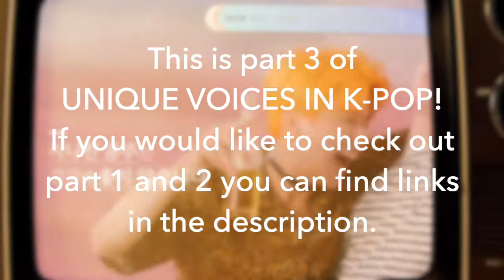Unique Voices In K-pop 3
I made a part 3 of "Unique Voices in K-pop". If you would like to check out part 1 and 2, here are some links:

Songs:
Intro
   "Superfly" - 24K

Chanhyuk
   "Re-bye" - AKMU
   "Happening" - AKMU
Baekho
   "Bet Bet" - Nu'est
   "Love Paint" - Nu'est
Hyoyeon
   "Punk Right Now" - Hyo ft. 3LAU
   "Dessert" - Hyo ft. Loopy, Soyeon
Mingi
   "Say My Name" - Ateez
   "Hala Hala" - Ateez
Lim Kim
   "Awoo" - Lim Kim
   "Yellow" - Lim Kim
Changbin
   "My Pace" - Stray Kids
   "Grr" - Stray Kids
Jun
   "Under Cover" - A.C.E.
   "Favorite Boys" - A.C.E.
Rose
   "Lovesick Girls" - Blackpink
   "Whistle" - Blackpink
Dawn
   "Shine" - Pentagon
   "Dawndididawn" - Dawn ft. Jessi
Dami
   "Scream" - Dreamcatcher
   "What" - Dreamcatcher
Yoon
   "Hold" - Winner
   "Love Me Love Me" - Winner
Jonghyun
   "1 of 1" - Shinee
   "Lucifer" - Shinee
Jessica
   "Fly" - Jessica
   "The Boys" - SNSD
Tiger JK
   "BuckuBucku" - MFBTY ft. EE, Dino J, RM
   "Bang Diggy Bang Bang" - MFBTY